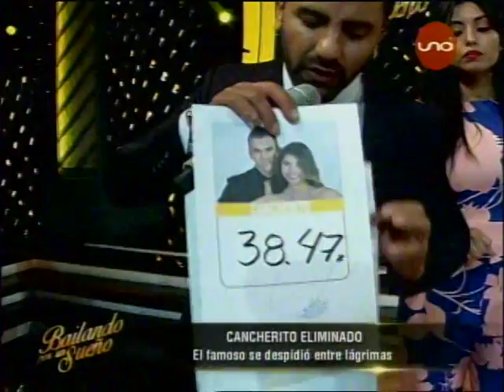Bailando Invertidos: Resumen de ayer y Reglas del Baile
Y comienza este baile que nos dara muchas sorpresas y diversion!!!